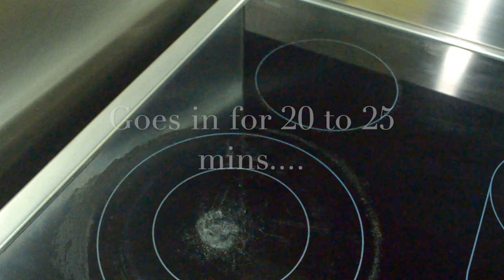Pork Asado | JD's Recipes | Lutung Kapampangan | We Eat Together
Pork Asado is one of the best dishes of the Kapampangan's   This dish is very easy to cook and has a delicious flavor, perfect with garlic rice & steamed rice.

JD's Pork Asado Recipe for Two Serving

Ingredients:

½ kilo pork belly
2 cloves garlic
½ cup water
4 tbsp soy sauce
1 tbsp Lime Juice
325 grams  Tomato Sauce
225 grams Tomato Paste
Salt & Pepper
Cooking Oil
Laurel leaf (optional)

Procedure:

1. Mix all the Ingredients cooking bowl add water, cook pork over medium heat until becomes tender.
2. Once the pork is tender get them rest and fry the pork meat.
3. Combined the sauce and Fry pork belly into a serving bowl.

This can be served for at least 2 - 3 pax